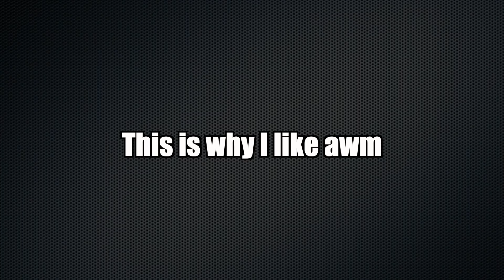I Have Awm - Real Life | The Gun I Like Best In Pubg Mobile